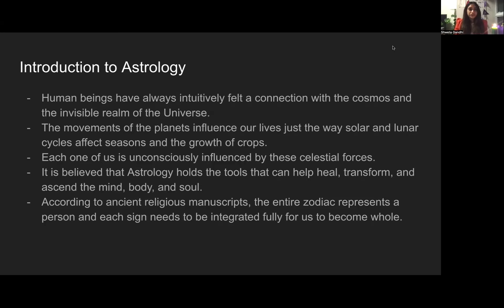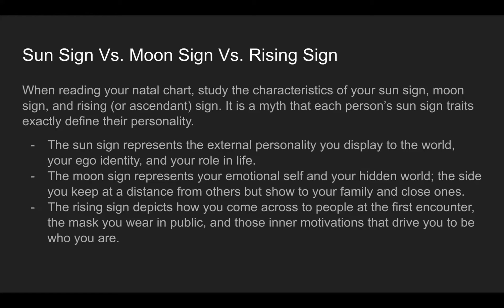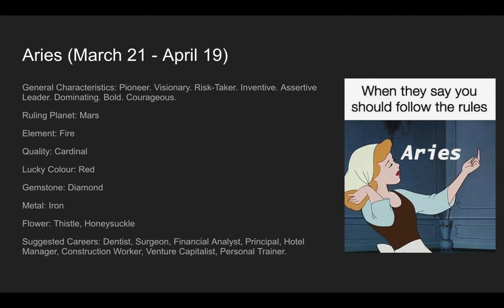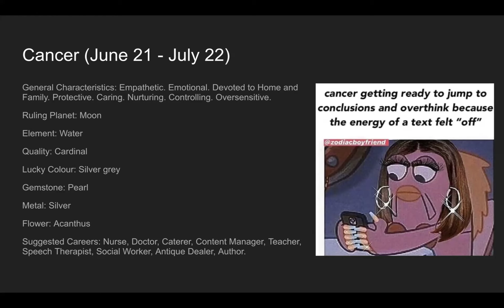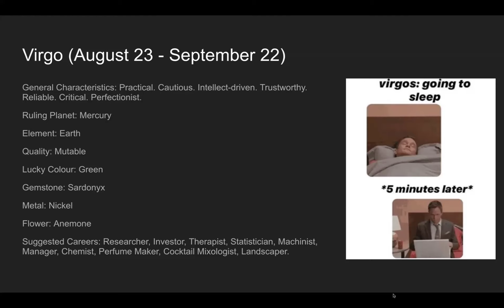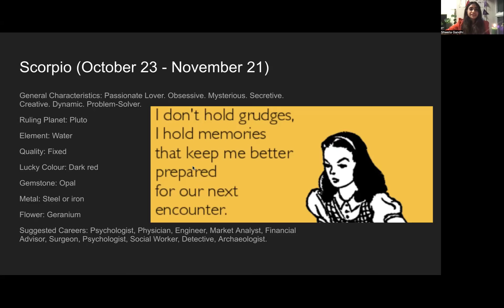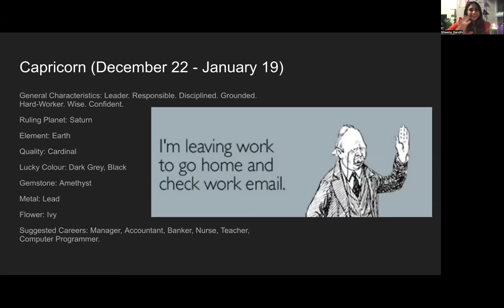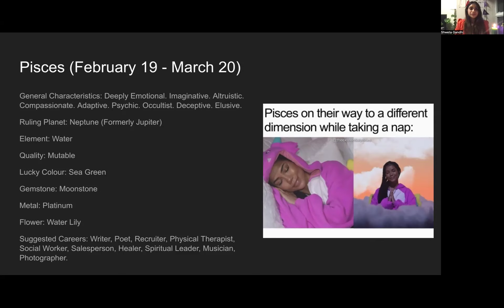✨ Mindful Dating Book Club: Discover Your Purpose with Shweta Gandhi | August 2024 Replay ✨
Welcome to the replay of our August Mindful Dating Book Club session! 📚 This month, we had the pleasure of diving deep into "Remember Who You Are: The Story Behind the Stories of Purpose" by the insightful author and astrologer Shweta Gandhi. 🌟

In this enriching discussion, Shweta shared her unique blend of astrology and storytelling to guide us on a journey of self-discovery and purpose. We explored themes of identity, personal growth, and how astrology can offer clarity and confidence as we navigate life's challenges. Whether you're seeking to reconnect with your true self or uncover your unique purpose, this session offers valuable wisdom and inspiration.

Highlights:
- A deep dive into themes of identity and purpose
- Insights on how astrology can illuminate your path

Missed the live session? No worries! Watch the replay and discover how to align with your true purpose using the wisdom of astrology.